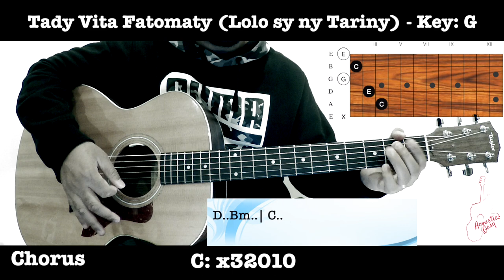Tady Vita Fatomaty (Lolo Sy Tariny) - Malagasy Guitar Tutorial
Hiran'i Lolo Sy Ny Tariny izay mahafinaritra tendrena. Sady mampiasa accord tsotra, nefa misy melodie tsara ary mampiasa naoty mahavariana. A/C: Angelo Rakotomanga

    2:00 - eo no manomboka ny lesona